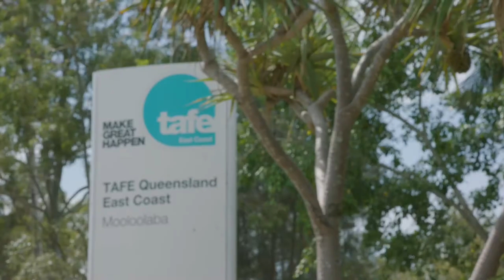Yolandie Weir | 2019 Fitness Student of the Year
The Australian Fitness Awards, powered by Fitness Australia, are designed to recognise the remarkable contribution of fitness industry professionals and businesses, and the impact they have in their communities.

Yolandie Weir of Yolandie Weir Training, TAFE QLD student of the year 2018 has dedicated her life to health and fitness. Her love and passion evident, Yolandie has devoted 10 years to volunteer coaching as well as 29 years to being an elite athlete herself. She has developed and shared her vast knowledge and helped aspiring athletes achieve their dreams to world class standards.